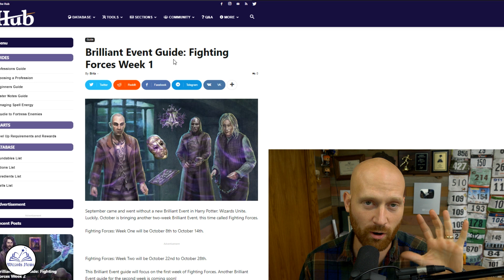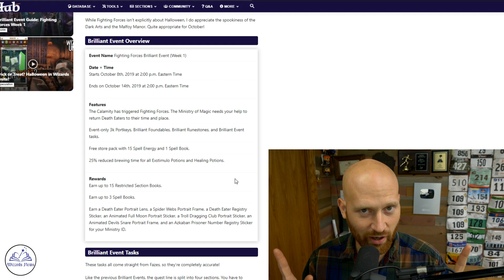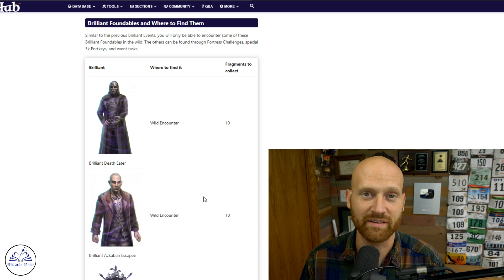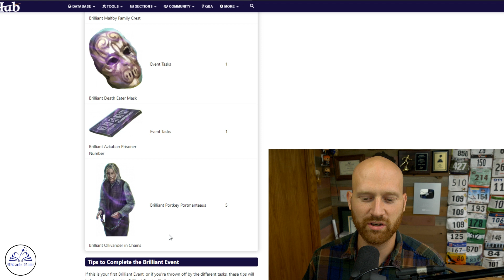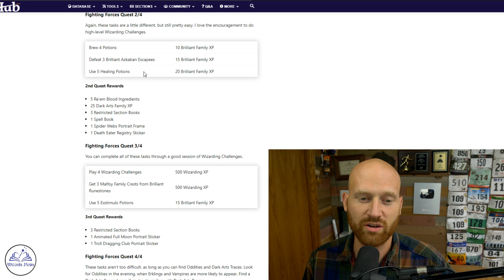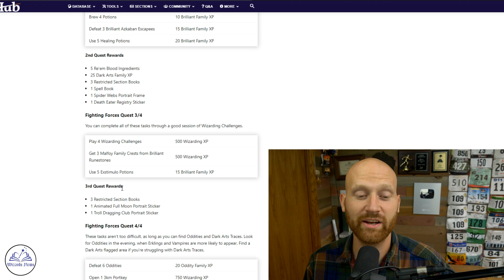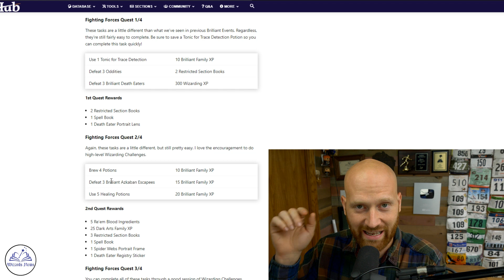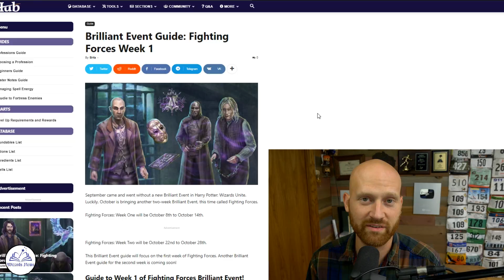Did They Just Fix Brilliant Events In Wizards Unite News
The New Wizards Unite Brilliant event News is out. There are all the juicy details on the next Harry Potter Wizards Unite Event.

Wizards News
P.O. Box10131

Equipment
My Backup Battery
Main Camera
Main Lense
Secondary camera
Extension stick
Mini pod